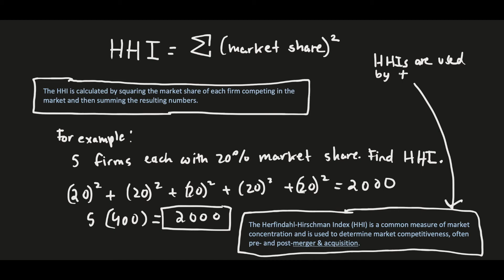Herfindahl-Hirschman Index (HHI) - Quick Economics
This video is made by Pranav Angadi.